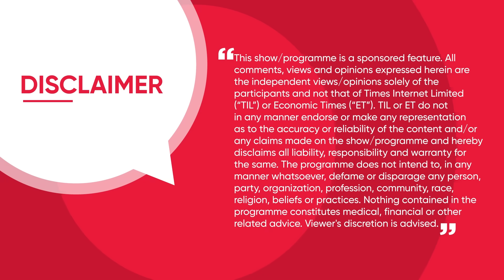Cyber Heroes Ep. 3: Kishan Kendre on Ransomware, Deepfakes & Leading the Cybersecurity Battle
From ransomware to deepfakes, the battlefield has gone digital - and CISOs are on the frontlines. In Episode 3 of Cyber Heroes, Kishan Kendre, shares how leadership, strategy, and vigilance define modern cybersecurity.

Watch now. Presented by SentinelOne in association with ETCISO.